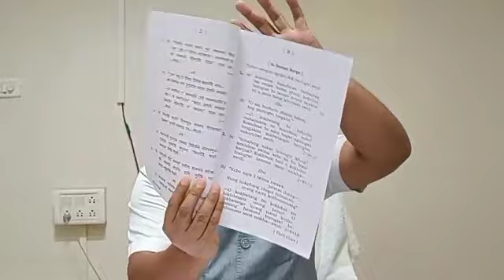Roman Script No Nango Tiprasa rok Saka Leader of Opposition Animesh Debbarma ll